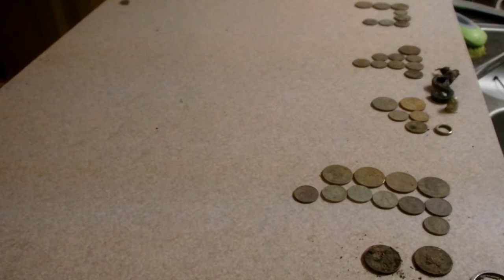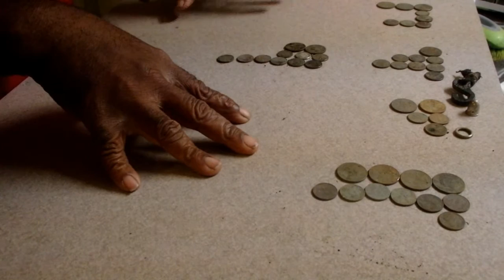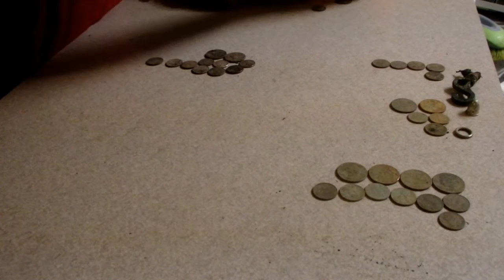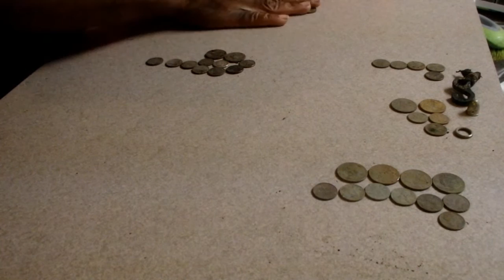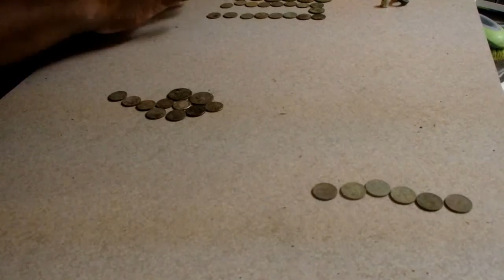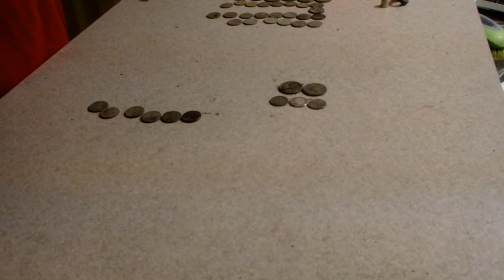XP Deus and Fisher F19 hunt week, new park finds and old park trash picking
A scramble week slow starts that end well, still looking for the next honey hole and hopefully for the gold at the end of the rainbow..